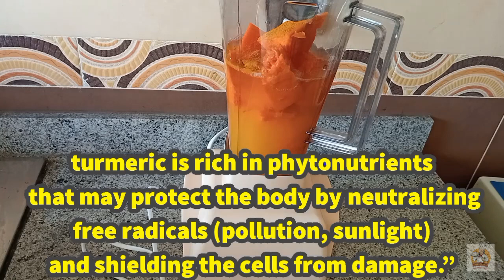She is 107 years old! She drinks it every day and doesn't age. Anti-Aging Benefits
This combination of ingredients may offer several health benefits. For example:

Pumpkins are rich in vitamins A and C, fiber, potassium, and antioxidants. They may help regulate blood pressure, improve immunity, and promote healthy skin and hair.
Lemons and oranges are excellent sources of vitamin C, which supports the immune system, helps fight infections, and contributes to healthy skin and bones.
Honey has antibacterial and anti-inflammatory properties and is rich in antioxidants. It may help soothe coughs, improve digestion, and enhance wound healing.

Turmeric contains curcumin, a compound with potent anti-inflammatory and antioxidant properties. Studies suggest that turmeric may help reduce joint pain, improve brain function, and lower the risk of chronic diseases such as cancer and heart disease.
Combining these ingredients in a recipe may create a tasty and nutrient-rich beverage that offers a range of health benefits.

Ingredients:

80 gram Pumpkin
1 Orange
1 Lemon
1 tbs Turmeric
1 big Spoon Honey
1 cup of water